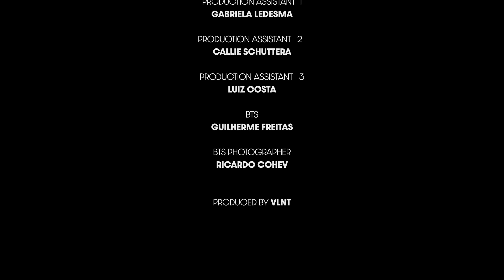Anitta - Girl From Rio (feat. DaBaby) [Official Music Video]